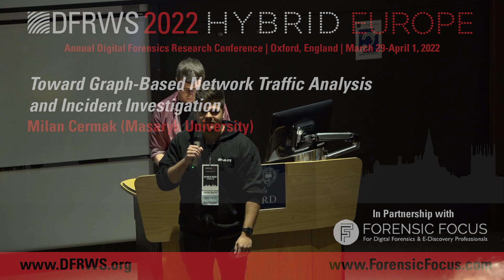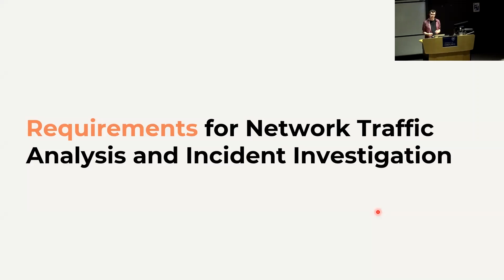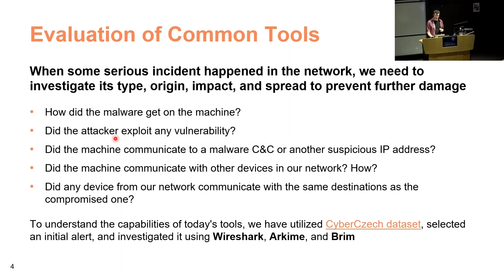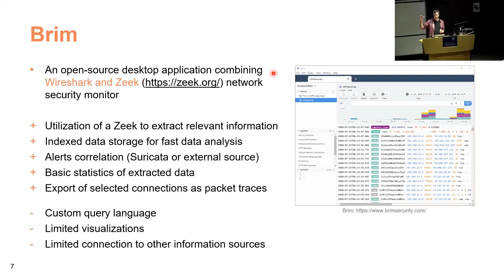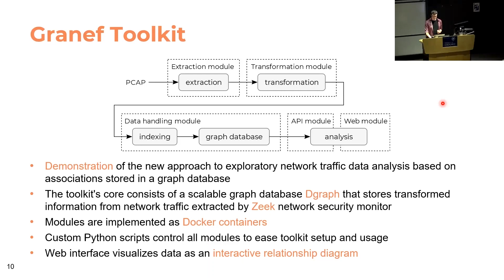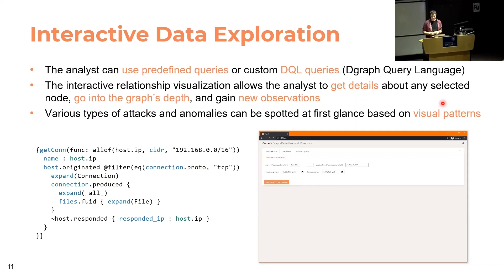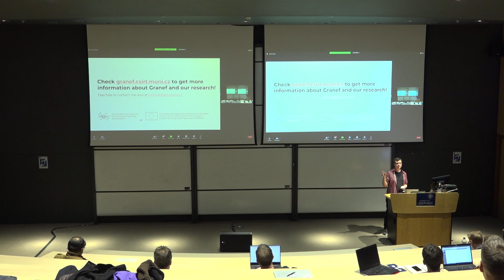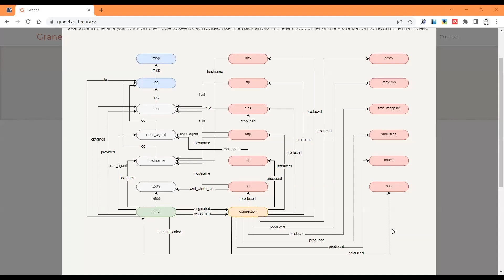Toward Graph-Based Network Traffic Analysis and Incident Investigation - DFRWS EU 2022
Speaker: Milan Cermak

DFRWS EU 2022